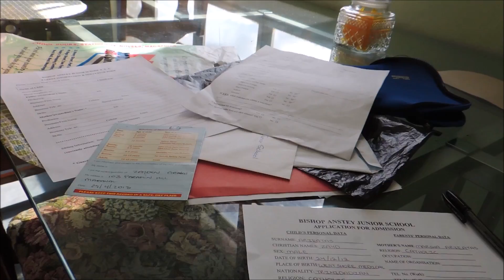Walking Up The Road | Vlogmas 2017 Day 13